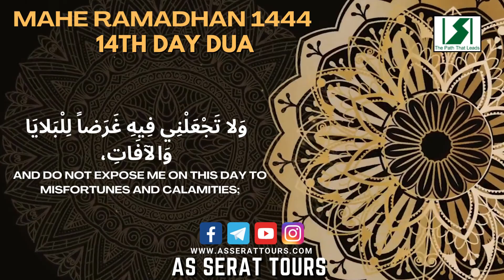AS SERAT TOURS II 14TH DAILY DUA Mahe Ramadhan 1444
اَللّـهُمَّ لا تُؤاخِذْني فيهِ بِالْعَثَراتِ، وَاَقِلْني فيهِ مِنَ الْخَطايا وَالْهَفَواتِ ، وَلا تَجْعَلْني فيهِ غَرَضاً لِلْبَلايا والآفات، بِعِزَّتِكَ يا عِزَّ الْمُسْلِمينَ .

14 Lord! Do not penalize me in it when I slip, protect me in it from sinning and slipping, and do not be an object to trials and tribulations with Your Dignity, O One Who safeguards the dignity of the Muslims!

As Serat Tours
MUMBAI

As Serat Tours' latest updates join our link and follow for more updates
inshallah